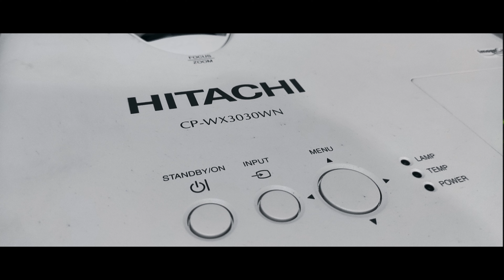Proyector Hitachi CP-X3030WN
Gama de proyectores multiusos de alta polivalencia CP-X3030WN, CP-WX3030WN, CP-X4030WN. Ofrecen amplias prestaciones al servicio de un uso fácil, completo y dinámico. Esta nueva serie puede funcionar de manera inalábrica, adquiriendo un USB ( ref: USB-WL-11N ). Incorporan super-filtro híbrido de última generación y una vida larga vida de lámpara de hasta 6000 horas.
Los equipos de la serie CPX/CPW son polivalentes y disponen de avanzadas prestaciones de red. Alta luminosidad compacta y amplia conectividad son otras de las características que hacen de esta serie una de las más fiables y versátiles.

Marca  Hitachi
Tipo  Multiuso
Tecnología  LCD
Luminosidad (ANSI lumen)  3200
Contraste  4000:1
Ratio de proyección  1,5-1,8:1
Resolución  XGA
Relación de aspecto  4:3
Lens Shift  No
Enfoque  Manual
Zoom  Manual
VGA  2
HDMI  Sí
Garantía lámpara (meses/horas)  6m
RJ45  Sí
Garantía (años)  3
RS232  Sí
Presentación sin PC  Sí
Wireless opcional  Sí
Vida de la lámpara (horas normal/ECO)  5000/6000
Información de producto adicional
Resolucion Nativa 1024x768